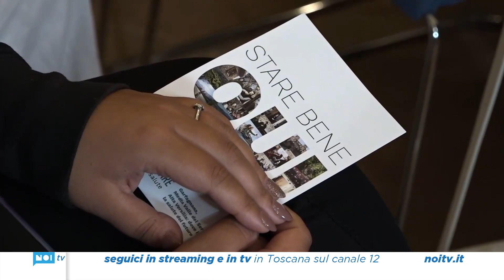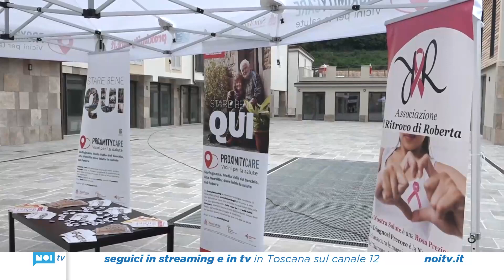Il mezzo mobile di Proximity Care sulle strade della Valle del Serchio